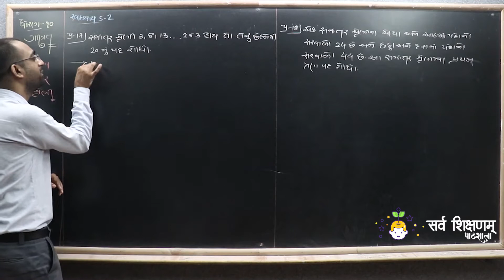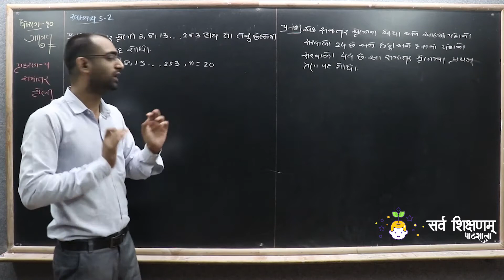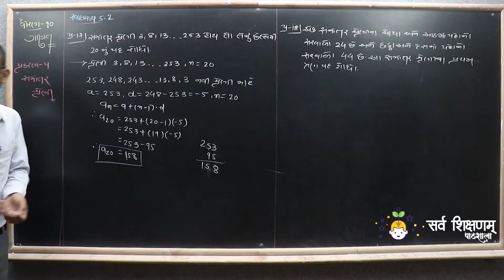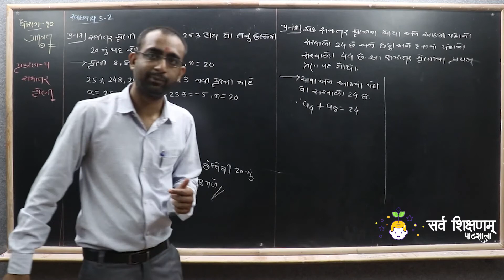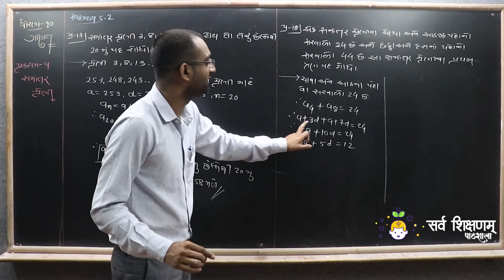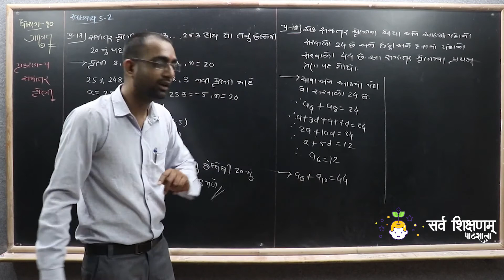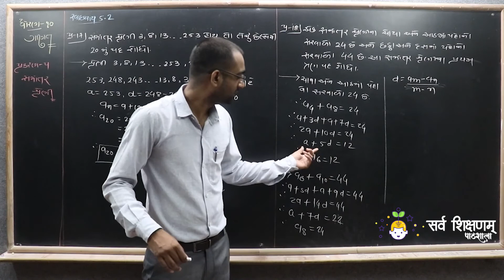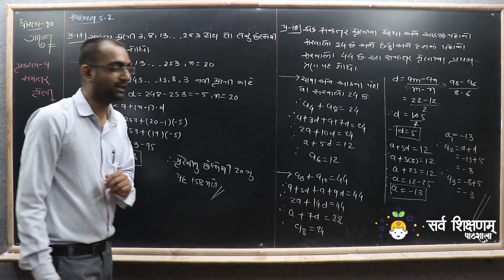STD 10 Maths Ch 5 Part 19 સ્વાધ્યાય 5.2 નો પ્રશ્ન 17, 18 - સમાંતર શ્રેણી - ગણિત